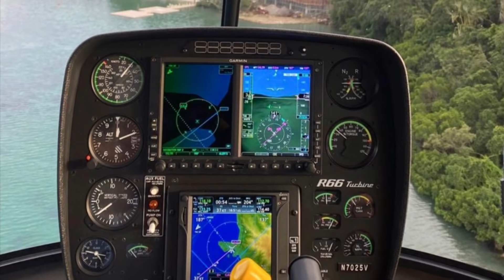John Estrada with family namasyal sa Puerto Gallera at sumakay ng chopper ni Willie Revillame